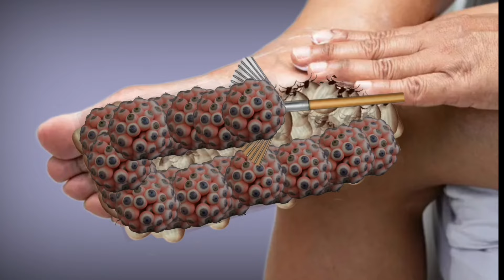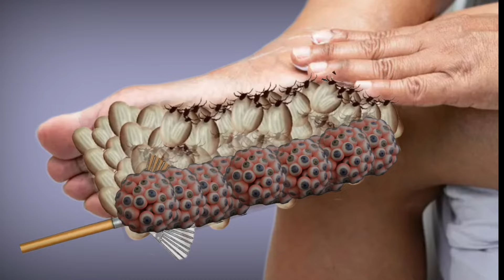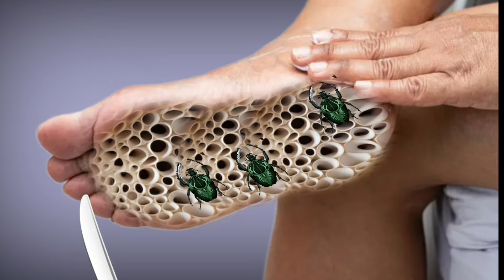ASMR Deep cleaning|ASMR satisfying Larva animation Foot|ASMR animation treatments Foot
boyfriend asmr sleep no talking kisses, asmr sleep no talking,
asmr sleep no talking tingles,
asmr sleep no talking tapping,
 asmr sleep no talking 10 hours,
asmr sleep no talking mouth sounds,
asmr sleep no talking hair
asmr video
Train SMS
Brain aSMr